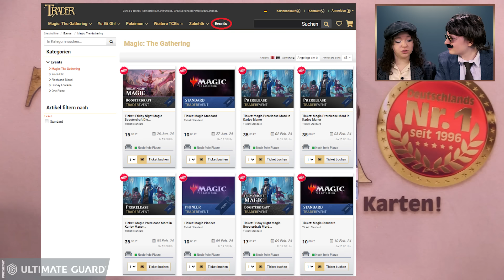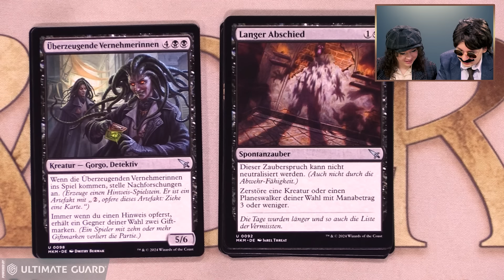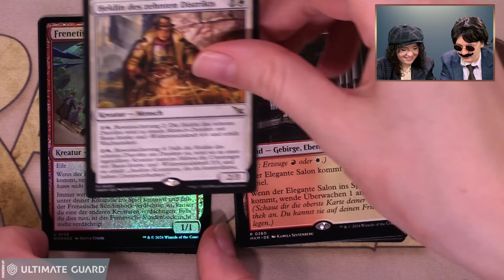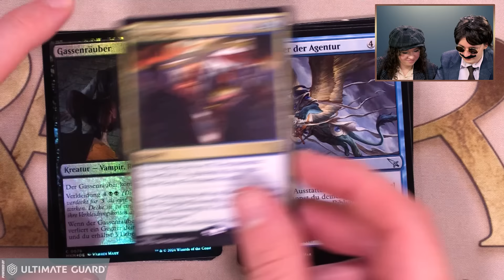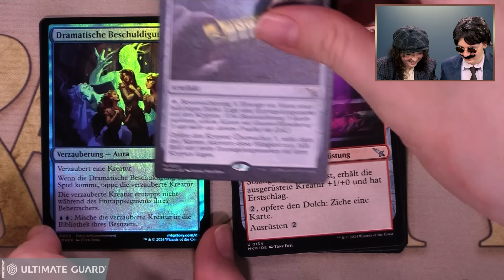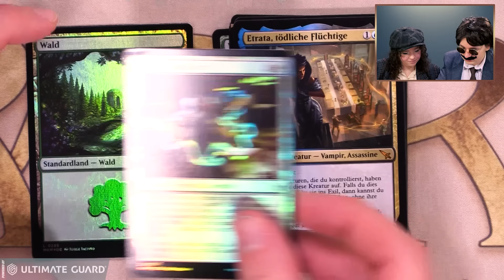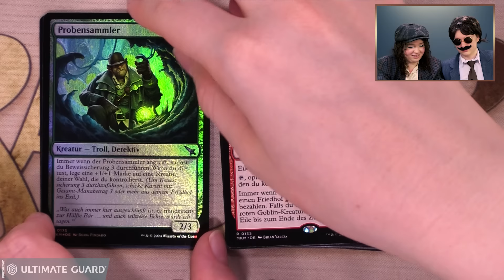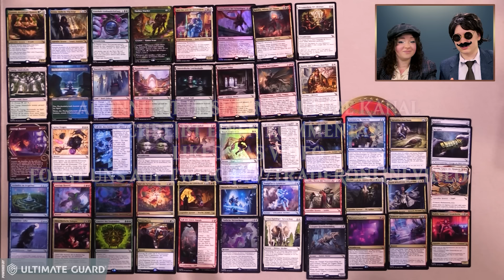MTG Murders at Karlov Manor Play Booster Display Opening deutsch | Magic the Gathering | Trader 2024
"Mord in Karlov Manor" ist ab dem 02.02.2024 erhältlich! Wir stellen Euch alle Artikel zur Edition vor. In diesem Video öffnen Jenna & Julien das "Play Booster Display"!

ACHTUNG VERLOSUNG: Zu diesem Video verlosen wir 1x Ultimate Guard "Flip'n'Tray 133+ - XenoSkin Monocolor Blau".

Die Aktion endet am Montag, den 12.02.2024, um 8 Uhr.